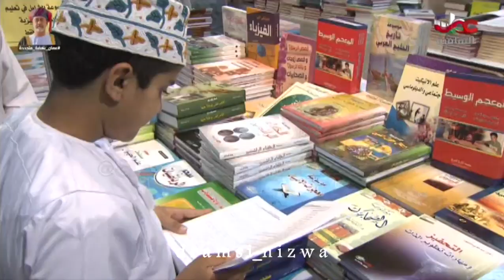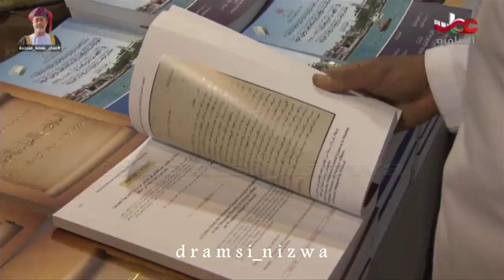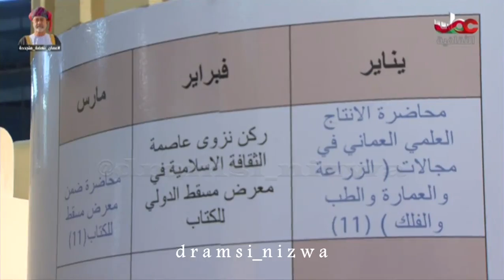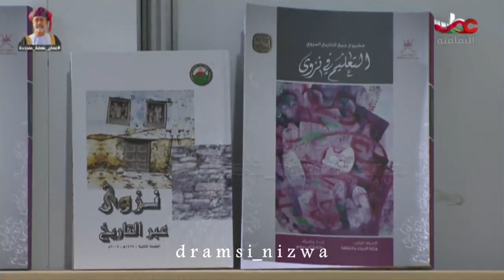مقتطفات .. ركن نزوى عاصمة الثقافة الإسلامية 2015